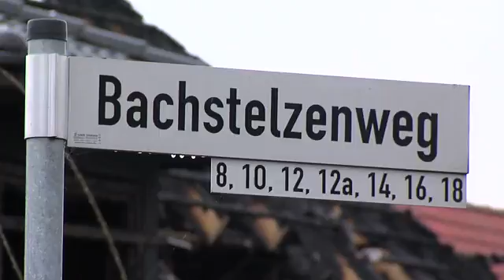Geschäftsmann kauft Metjendorfer Brandruine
Ein Geschäftsmann hat die Brandruine in Metjendorf gekauft - Zwei Monaten nach dem Familiendrama wird das Haus nun abgerissen. Viele Metjendorfer beschäftigt das Drama bis heute.